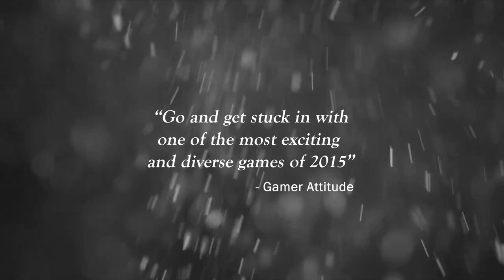Woolfe: The Red Hood Diaries — релизный трейлер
Красная Шапочка хочет раскрыть тайну смерти своего отца. Для этого ей придется преодолеть массу препятствий и сразиться с различными врагами

Woolfe: The Redhood Diaries
Жанр: Аркады, Экшен, Stealth, Платформер
Платформы: PC (Windows), PlayStation 4, Xbox One
Издатель / Разработчик: Microsoft Game Studios / GRIN
Дата выхода: 2015